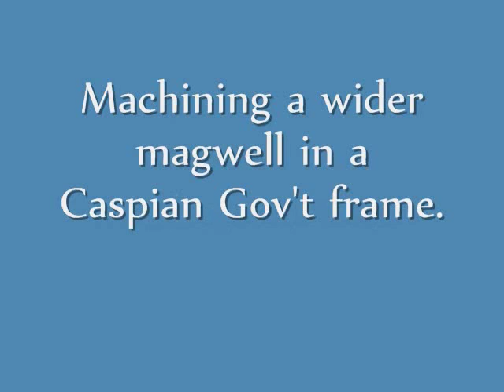Harp Custom 1911 Pistol; Machining a Magwell Bevel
Using a Bridgeport milling machine to create a beveled magwell.